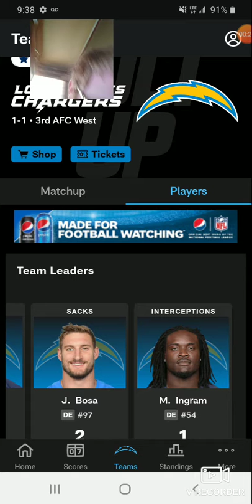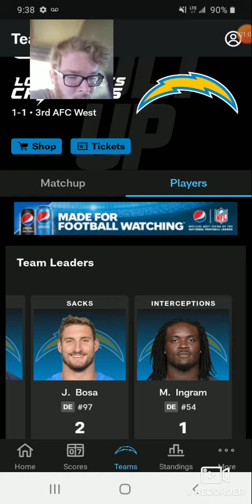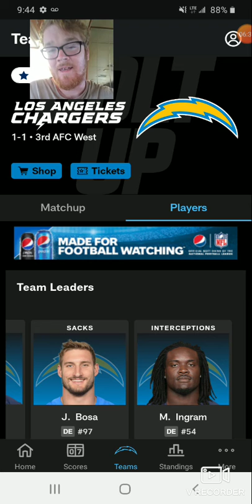NFL LA Chargers QB Discussion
In this video I talk about the QBs performance circumstances around the QBs and who should start.